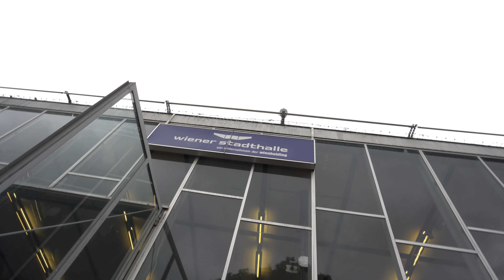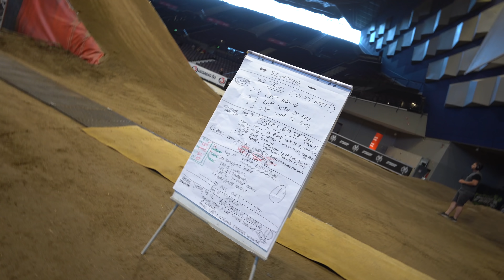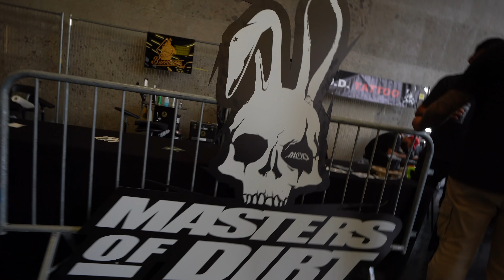MASTERS OF DIRT Wien 2022 | Kai Haase Vlog 14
Nach drei Jahren und drei Monaten hieß es endlich wieder MASTERS OF DIRT in Wien. Nicht nur FMX Fahrer, sondern auch BMX, MTB, Scooter, Sled, Quad und die Fuel Girls waren teil der größten Freestyleshow der Welt. Was Lennox Zimmermann und Fabio Wibmer an diesem Wochenende machen, seht ihr in diesem Video!!!

Onboard KAMERA TIPP:
Insta360 ONE RS